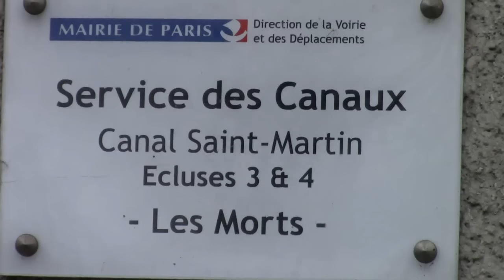NETTOYAGE DU CANAL SAINT MARTIN 05 01 2016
Le nettoyage est effectué tous les 15 ans. Ici les poissons sont récupérés pour retourner en amont dans le bassin de la Vilette.Pour le reste scooter, vélo et autres détritus c'est dans la benne qu'ils vont finir.On n'est pas loin de pouvoir pêcher des motos avec les phares allumés !!! C'était une blague de pêcheur ...